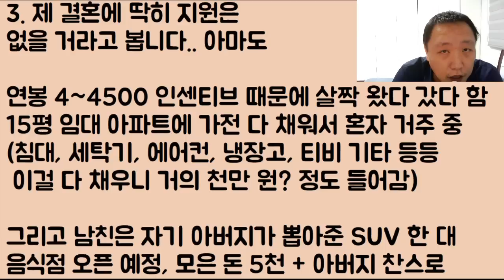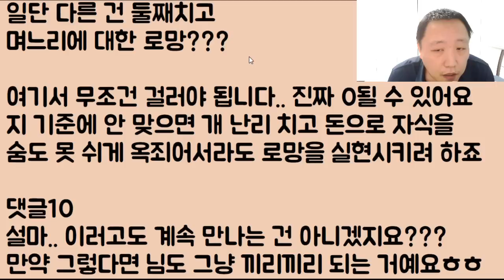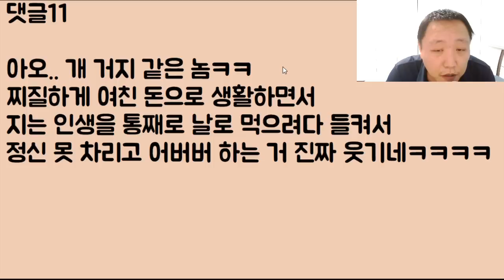[붓다 아가씨ㅋㅋ] 당장 결혼하자는 남친에게 그래? 돈 얼마 있냐? 하니 '응? 돈? 나 하나도 없는뎅ㅎㅎ' 아니 이 쉑히가 처 도랐나? 꺼져ㅋㅋㅋㅋ